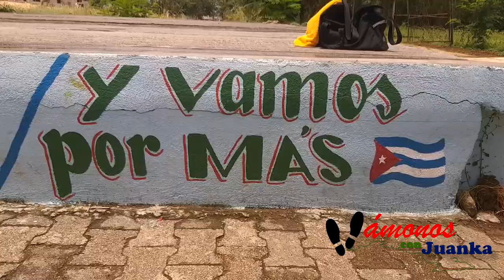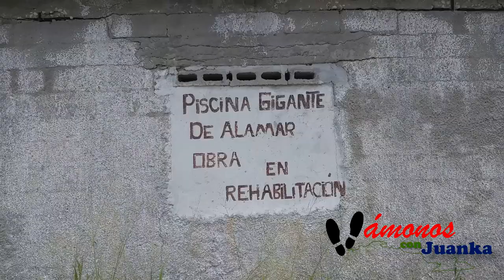Fidel Castro invirtió miles de USD en esto: La piscina de Alamar, la más grande de Latinoamérica.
En mi país se construyen obras, funcionan cierto tiempo y luego quedan en el abandono total, al menos eso sucede con las obras dedicadas para los cubanos con menos poder adquisitivo.

¿Sabías que la piscina más grande de Latinoamérica está abandonada en La Habana?

En los años ochenta Fidel Castro invirtió miles de dólares para construir en la barriada de Alamar, en La Habana, la piscina al aire libre más grande de toda Latinoamérica. Está construida a metros de la costa, tiene 5000 metros cuadrados y grandes tuberías trasladaban el agua del mar directamente a su interior. Tras la caída de la Unión Soviética quedó abandonada a su suerte…

La entrada costaba tres pesos cubanos y en sus alrededores se podía disfrutar de cafeterías, restaurantes, una gran plazoleta donde se daban conciertos los fines de semana y una discoteca nocturna que en su momento llegó a estar entre las más populares de La Habana.

El propio Fidel acudió a su inauguración, y entre vivas a la Revolución y aplausos, la gran piscina de Alamar tuvo su época de gloria hasta comienzos del periodo especial.

Destinada al disfrute de los vecinos del Habana del Este, la piscina era una obra impresionante. Inmensas tuberías de agua trasladaban el agua desde el mar a su interior y luego la recirculaba hacia la costa cercana cada noche.

A solo metros del lugar habían unos grandes molinos de vientos que se supone que funcionaban como parte del mecanismo para vaciar y llenar la piscina.

Era todo un complejo recreativo… duchas, taquillas y pocetas con cloro para evitar que los pies de los bañistas contaminaran el agua.

Con los años noventa llegaron los problemas. Primero dejaron de funcionar los molinos, luego se rompió el mecanismo que permitía la recirculación del agua… así fue muriendo la piscina. Pasó a ser una gran discoteca al aire libre, pero tampoco lo sería por mucho tiempo.

El toque final se lo dio la llamada “Tormenta del Siglo” de marzo de 1993, que arrasó con la costa de Alamar. El impacto de las olas y los fuertes vientos tumbaron el muro que la cercaba y el centro recreativo cerró definitivamente.

Hoy, sin agua, es todo un monumento gigante al abandono, del que nadie asume la responsabilidad de haber tirado por la borda una inversión millonaria. En una de las paredes que aún subsisten, un cartel pintado dice: “Piscina Gigante de Alamar, obra en rehabilitación”. Pero nadie sabe a qué rehabilitación se refiere.

Si no hubo voluntad de salvarla cuando era piscina, ni siquiera cuando era discoteca, ahora que es una ruina con árboles creciendo en el medio y todo, nadie cree que valga la pena la inversión…